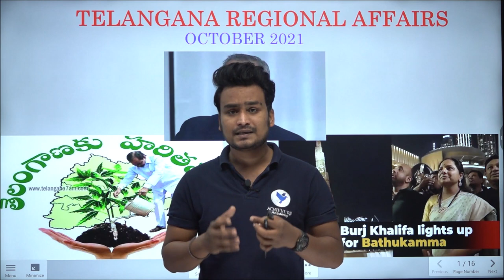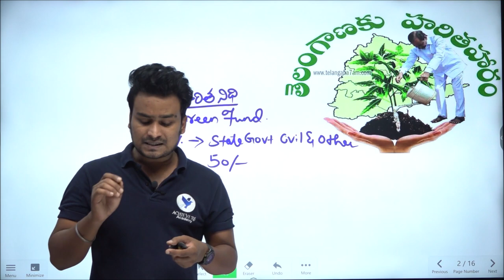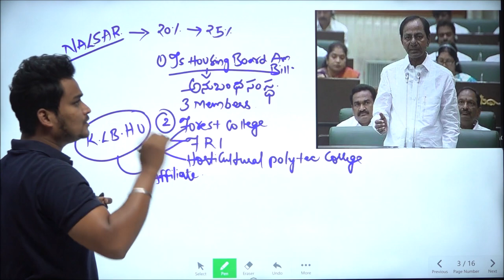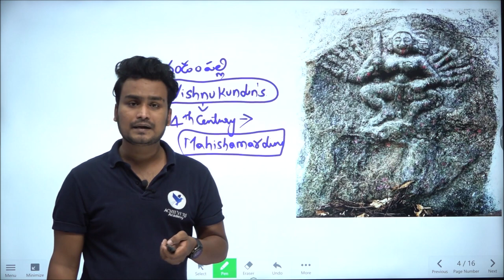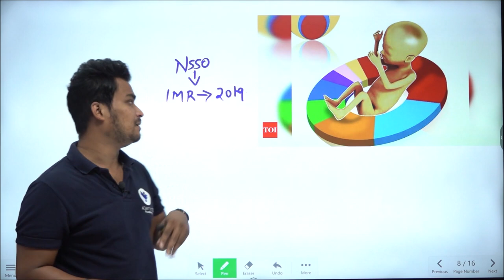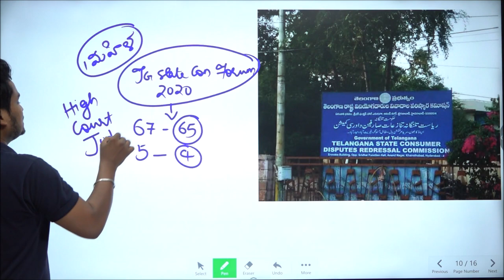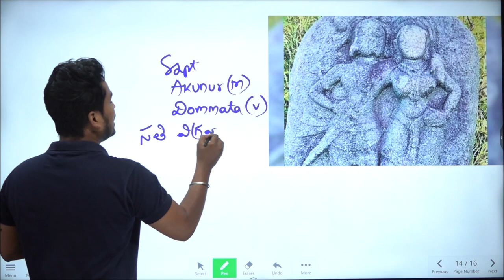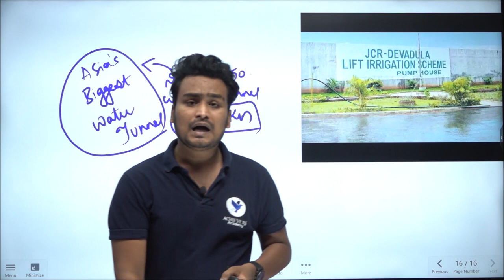Telangana Current Affairs for October 2021 | TSPSC Current Affairs | Achievers Academy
🔴 Watch Telangana Current Affairs October 2021 | TSPSC Current Affairs in Telugu & English Today with Laxmi Vara Prasad, Expert Faculty of ACHIEVERS ACADEMY 🎯